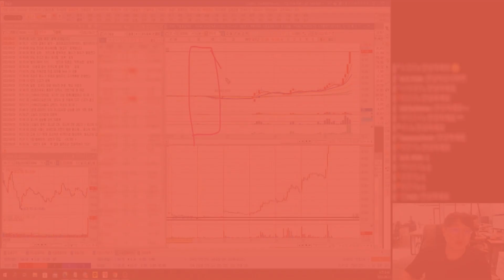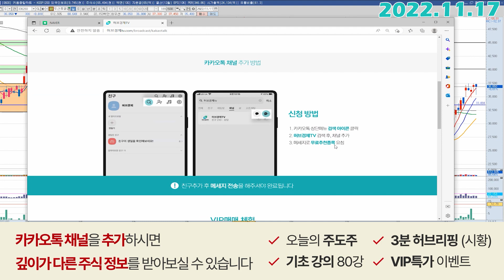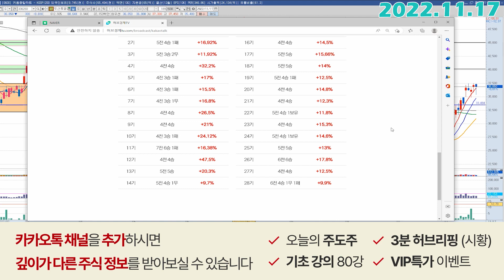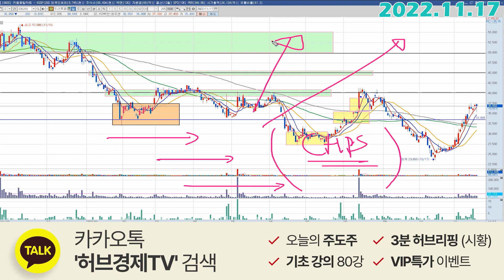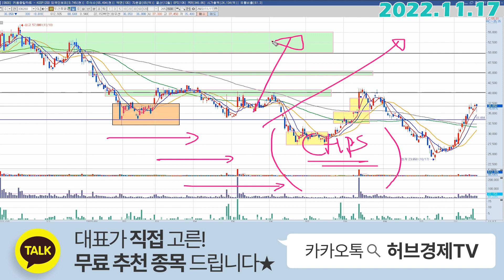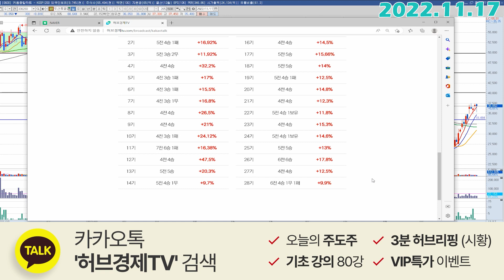두산퓨얼셀 (336260) - 수소의 시대인가~